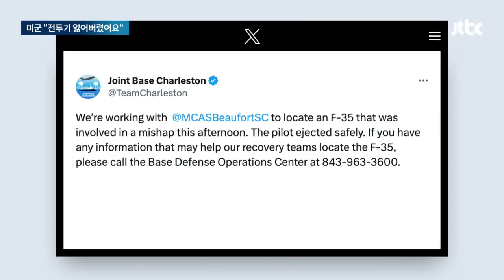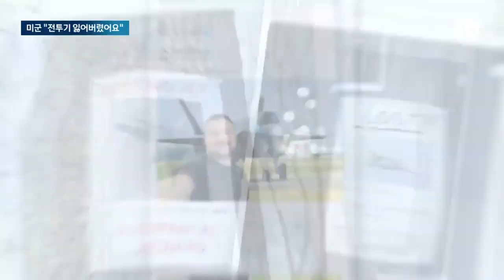미군 "전투기 잃어버렸어요"…1천억 스텔스기 '분실' 소동 / JTBC 뉴스룸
적의 레이더망에 잡히지 않는 스텔스 전투기는 미국이 자랑하는 무기인데, 비행 도중 분실되는 일이 벌어졌습니다. 조종사가 비상 탈출한 뒤 어디로 간 건지 행방을 찾지 못하다가 24시간이 지나서야 잔해가 발견된 겁니다.